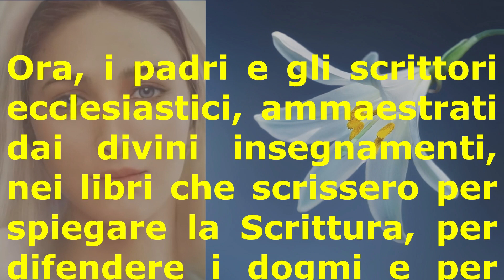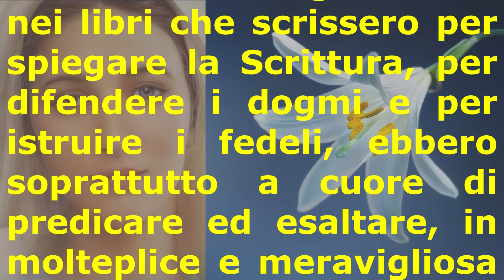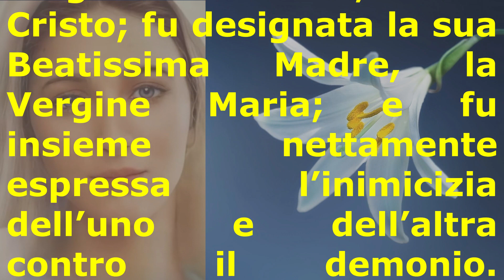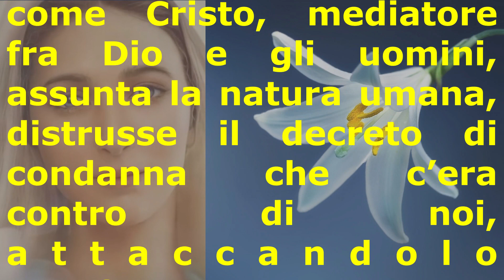Dogma dell' Immacolata Concezione "INEFFABILIS DEUS", Pio IX. (7a parte)